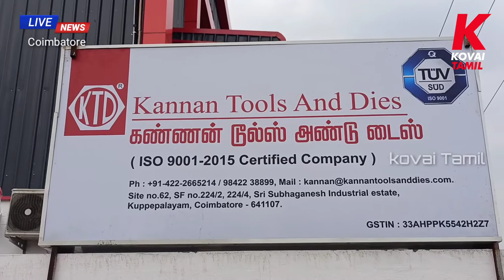கண்ணன் டூல்ஸ் அண்ட் டைஸ் நிறுவனத்தின் புதிய தொழிற்சாலை திறப்பு விழா